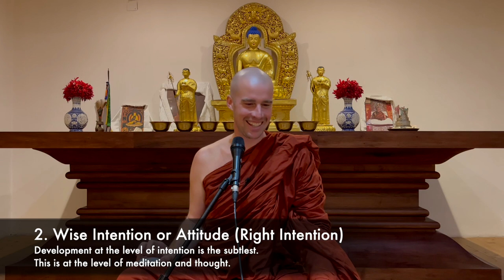Noble Eightfold Path Explained: The Science of Liberation (Pt.2)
Kalimpong Retreat talk by Bhante Ānanda,
with Ven. Mettānanda, in February 2023.
Buddha Pāda Institute, Kalimpong, West Bengal, India

Natural Samādhi: Boundless Love Meditation to Nibbāna
A 9-Day – Loving-Kindness Meditation retreat with Bhante Ānanda

Natural Samādhi is the original teaching of the Buddha on how to develop mental collectedness (Samādhi), by way of uplifting the mind and relaxing bodily tension. This is what the Buddha called wise practice (Right effort). Learning to use the vehicle of Calm and Clarity (Samatha-Vipassanā), meditators deepen in their experience of a happy and composed mind, and drink deep, the bliss of the higher mind (Adhicitta).

For a mind well trained in this timeless wisdom and free from the five mental obstructions, there is no need to wish for happiness, since happiness pervades every moment of existence. The collected mind is happy, and a happy mind is collected (Sukhino cittaṃ samādhiyati).

Developing awareness of Loving Kindness to Nibbāna, using right effort (6Rs). In the spirit of Tranquil Wisdom Insight Meditation (TWIM) taught by Most Ven. Bhante Vimalaramsi, Bhante Ānanda’s teacher. With an emphasis on understanding through direct meditation experience, the four noble truths, the noble eightfold path, the seven factors of enlightenment, dependent origination (Paticcasamuppada), the establishments of mindfulness (Satipatthana), and explaining what is Dharma or Dhamma with Dhamma talks that are refreshing, fun and accessible for everyone. This video was filmed during a 7 day silent meditation retreat format at Buddha Pāda in Kalimpong, West Bengal, India.